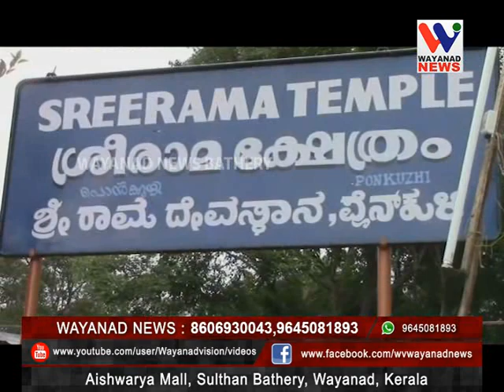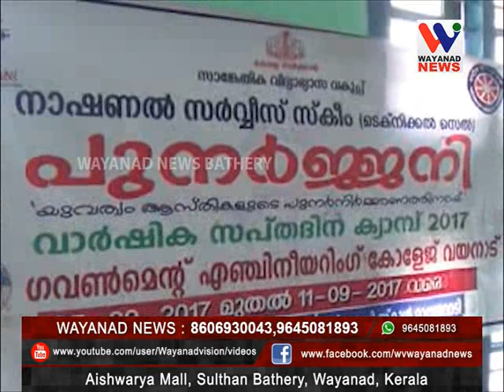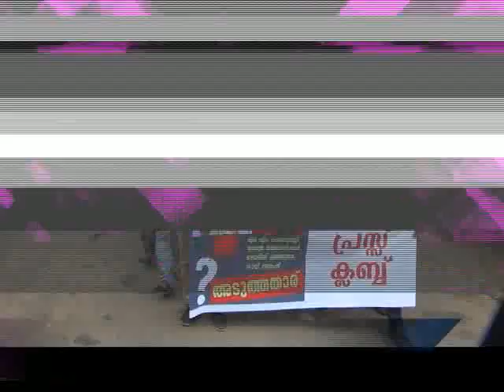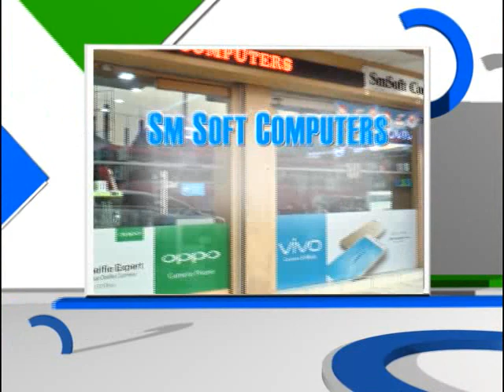WAYANAD VISION PRIME NEWS 07-09-17